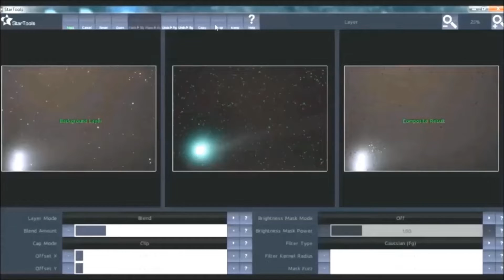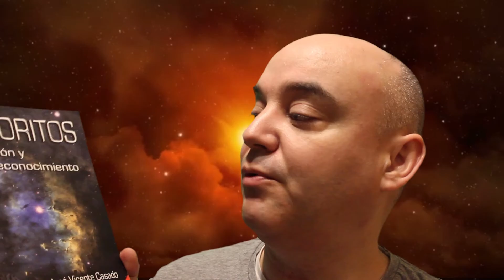Mi colección de METEORITOS 🌠💎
En este vídeo hablaremos sobre meteoritos y os enseñaré la pequeña (de momento) colección de meteoritos que tengo. Desde una pequeña condrita hasta un meteorito metálico.
Compra el libro "Meteoritos, introducción y guía de reconocimiento"